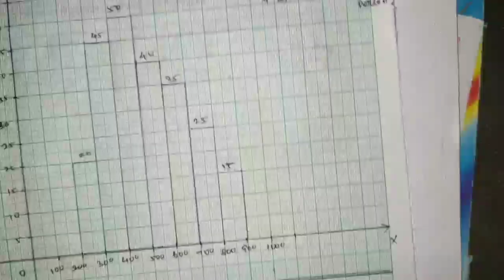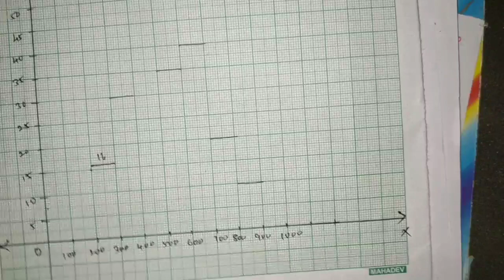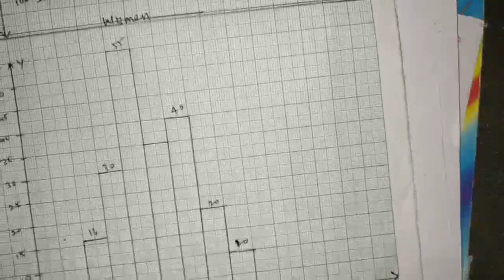||8th maths||Tamilnadu new syllabus||chapter- 4||Term-3|| Exercise:4.3||Q.NO.5||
Hi
Hello
Friends
chapter-4
8th maths
Term-3